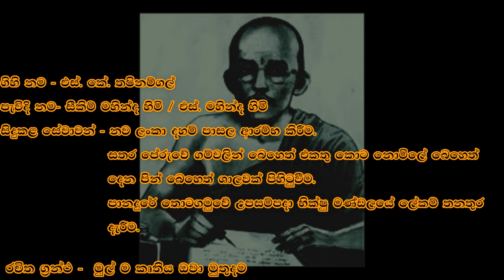S Mahinda himi